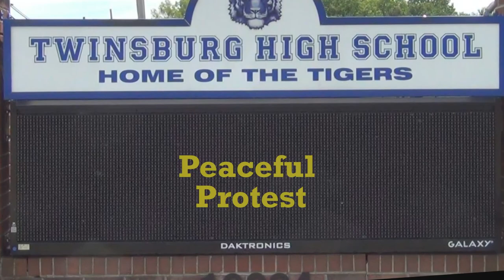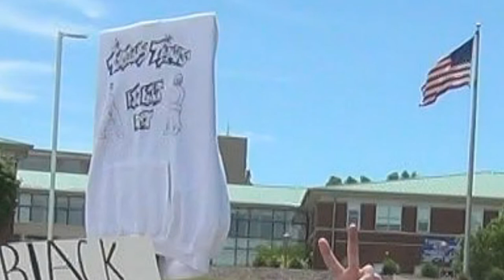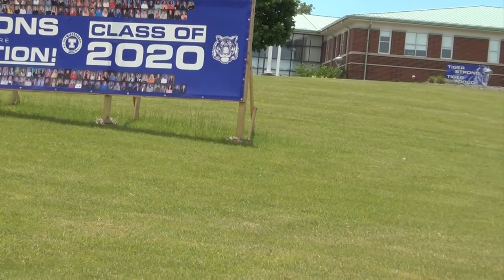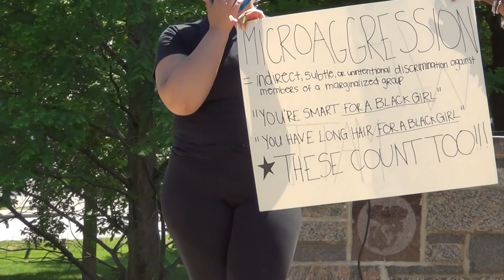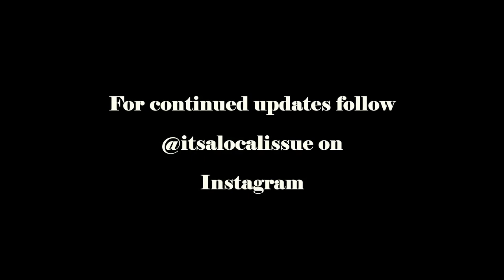Black Lives Matter Protest Twinsburg Ohio 6 7 2020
Learn about anti-racism as a daily practice.